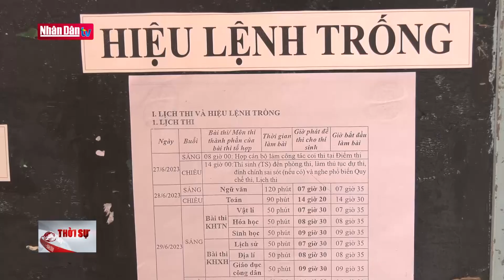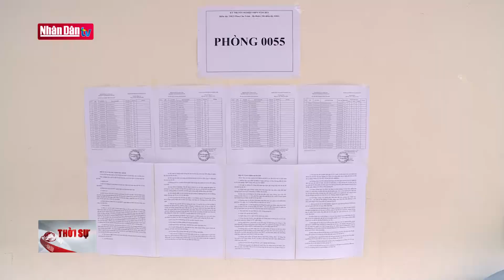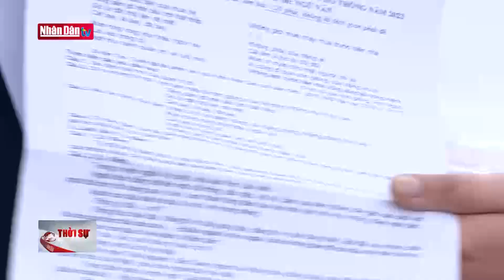Đà Nẵng hoàn thành kỳ thi tốt nghiệp THPT năm 2023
Đà Nẵng hoàn thành kỳ thi tốt nghiệp THPT năm 2023 | Truyền Hình Nhân Dân
1. Dự Báo Thời Tiết Hôm Nay